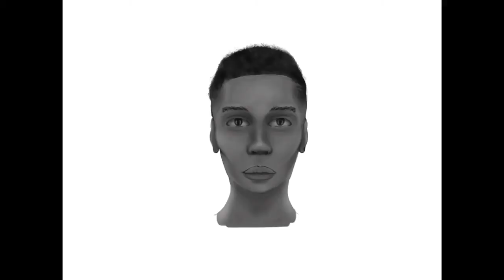Portrait - Procreate Drawing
Practicing some portrait drawing using Procreate. Beats made in 4Beats app.